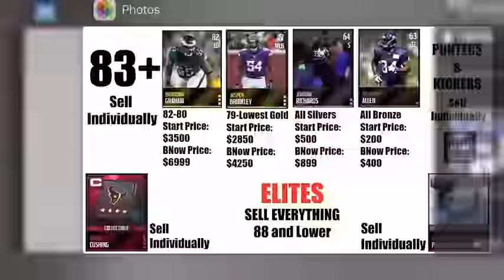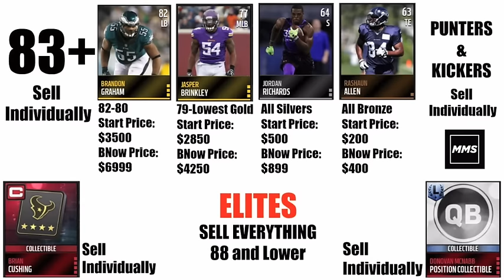Madden Mobile 16 - How To Become RICH!!! BEST Coin Making Method YET!!! MUST WATCH!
THIS IS A MUST WATCH!! To make MONEYYY! :) WATCH THE WHOLE THING!